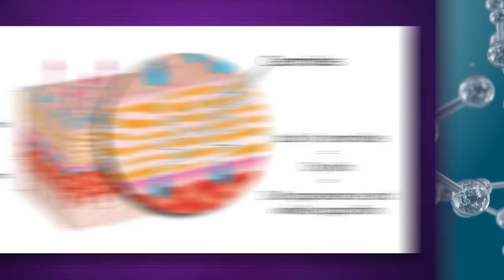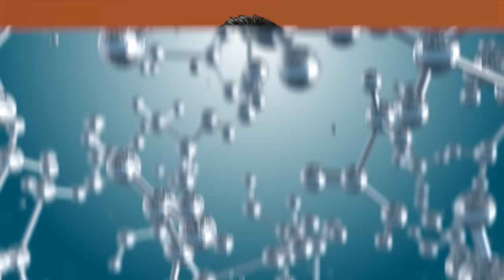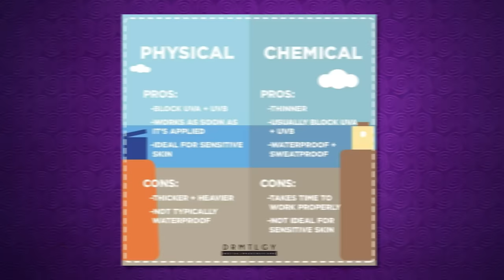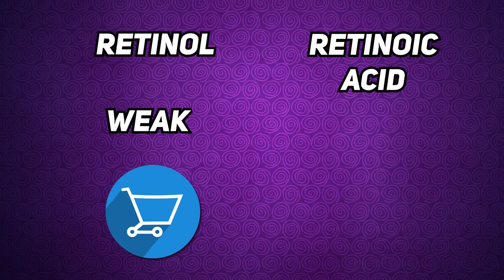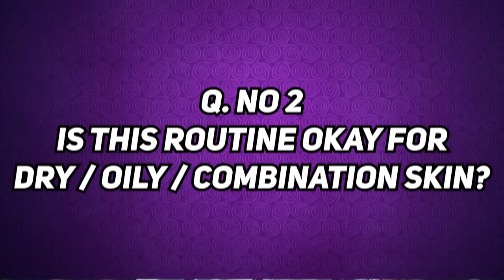The 2 min. SCIENCE based SKINCARE ROUTINE! (review)(தமிழ்)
dot and key moisturiser
Dermaco ceramide and HA moisturiser

sunscreens that are 2 in 1 (moisturiser + sunscreen) and hybrid (both physical and mineral sunscreens):
dr sheths ceramide sunscreen
dermaco 1% HA sunscreen

Sunscreen with newest filters:
Earth rhythm
Dot & Key
Fox tale

Pure physical sunscreens:
Earth rhythm

time stamps for youtube:
00:00 - Intro
00:23 - Moisturiser
01:32 - sunscreen
03:28 - retinoids
04:21 - routine
04:27 - results
06:20 - Q&A